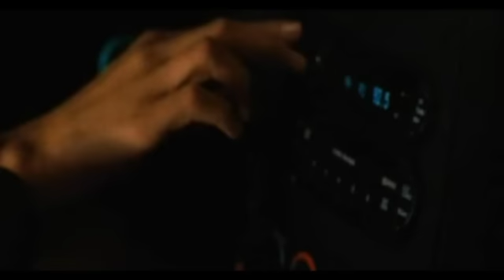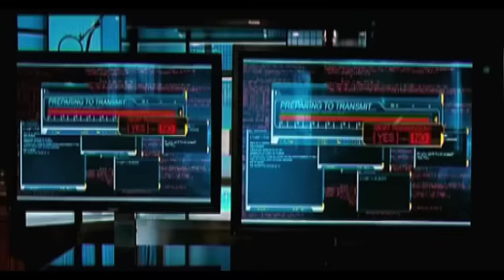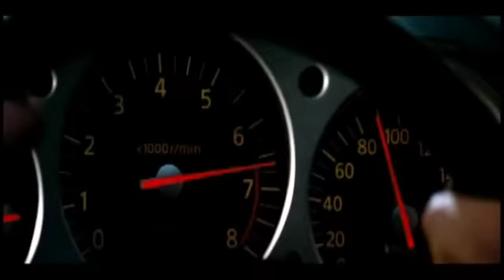Мила Нитич - Где ты (Ремикс)